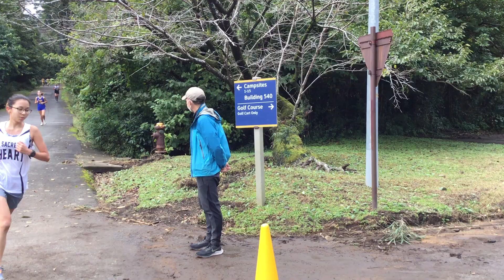Oct 8, 2022 - HS Cross Country - Girls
Shot by the Cross Country Coaches